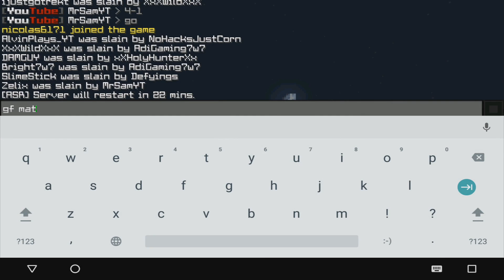MrSam vs Zelix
► Server IP
- msofficial.ddns.net 19132

► Pack
- Eum3 Stimpy WAR Edit

► Music
- Sucker for Pain